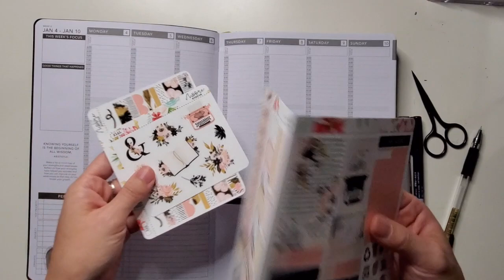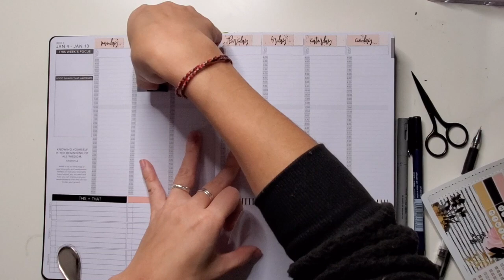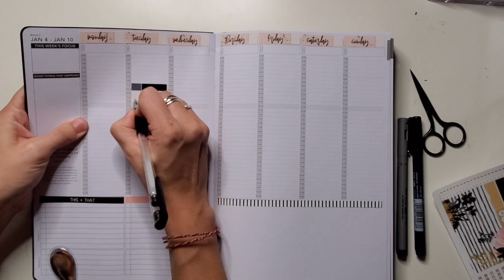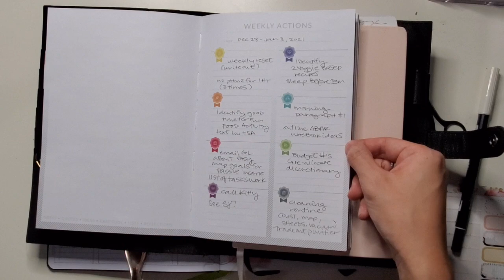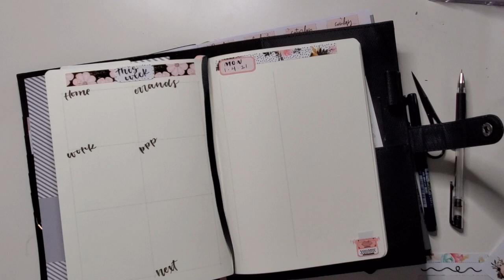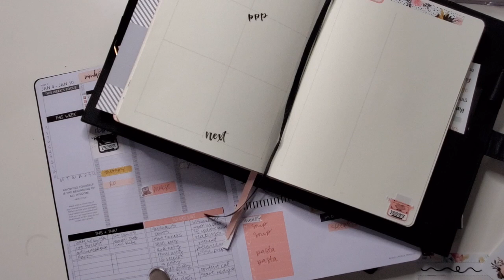Plan With Me | Simple Pretty Bullet Journal and Passion Planner Set Up | Week of Jan 4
My first plan with me, setting up my Passion Planner and bullet journal for the upcoming week! I'm still figuring out the flow but hopefully next week it'll get smoother. Did it make sense? Do you also live and die by your Google Calendar? Think I should do more of these? (OOPS realized I didn't add music to the hyper lapses next time LOL)

Featured:

Passion Planner Medium Size
Sticker kit from Moore Avenue
Tombow Hard Fudenosuke
Tombow dual brush marker (N89)
More of my planner favorites